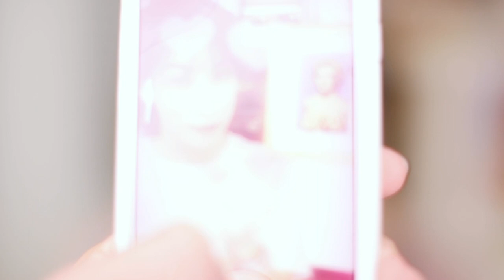[Review + First Impression] 3CE X 淘寶玩具?! 化個頹廢浪漫微醺妝!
過嚟我 IG say個 hi 啦 @Mayaoo ❤️
哈哈!應承左找數就一定會做到！
加左少少twist
同淘寶玩具一齊試下d products & gadgets work唔work!
結果真係...出人意表haha
想買黎試下就click下面條link啦!

8/F C Wisdom Centre,
37 Hollywood Road, Central